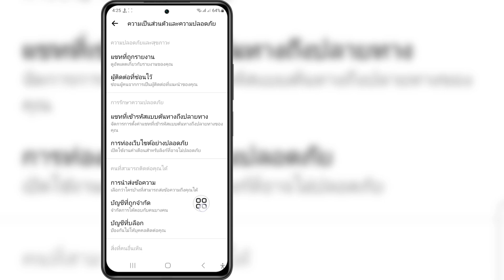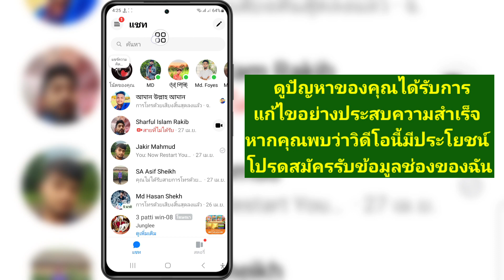วิธีลบการซิงค์ประวัติการแชทที่หายไปตอนนี้บน Messenger | ปิดการซิงค์ประวัติการแชทที่หายไปทันที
หากคุณกำลังมองหาวิดีโอเกี่ยวกับวิธีลบการซิงค์ประวัติการแชทที่หายไปทันทีบน Messenger | ปิดการซิงค์ประวัติการแชทที่หายไปทันที นี่ไง!

 ในวิดีโอนี้ ฉันจะแสดงวิธีลบการซิงค์ประวัติการแชทที่หายไปทันทีบน Messenger | ปิดการซิงค์ประวัติการแชทที่หายไปทันที อย่าลืมดูวิดีโอจนจบ  คุณจะได้เรียนรู้วิธีลบการซิงค์ประวัติการแชทที่หายไปทันทีบน Messenger | ปิดการซิงค์ประวัติการแชทที่หายไปทันที  ทำได้ง่ายและสะดวกจากโทรศัพท์ของคุณ